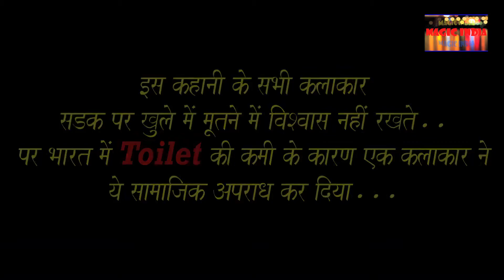BATMAN CAUGHT PEEING ON INDIAN ROAD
BATMAN CAUGHT PEEING ON INDIAN ROAD-funny hilarious social experiment...when Hollywood batman caught peeing onIindian road side...what will happen to batman...batman realise mistake ..and finally message to indian people please don't peeing orLlatering and throwing garbage on road side and open space,clean your city ...save city and participate in Indian swatch Bhart abhiyan
 SOCIAL EXPERIMENT

CONCEPT--MAGIC INDIA
DOP AND DIRECTOR--JAY SINGH

EDITOR--NINAAD
ARTIST